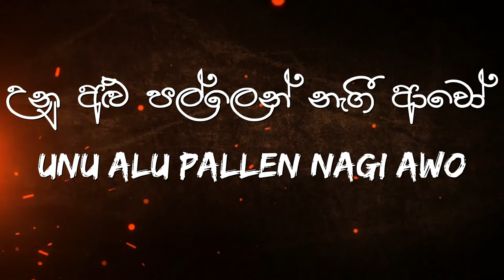Sajitha Anthony - Kaluwara(කළුවර)(Lyrics - english Lyrics)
🎧 Sajitha Anthony - Kaluwara(කළුවර)(Lyrics)

Singer: Sajitha Anthony
Lyrics: Jackson Anthony

🎤 Lyrics:Sajitha Anthony - Kaluwara(කළුවර)
වෙස් තට්ටට උඩින් වරෙන්
අයිලෙ යටින් රිංගා වරෙන්
මේ කප අරගන්ඩ වරෙන්
නාග දරණ ඔඩ්ඩි යස්සනී
මට වින අරගන්ඩ වරෙන්
මල් වියනෙන් බැහැලා වරෙන්
යහන් තලා රූ පරලේ
පහන් නිවමු කීල පන්දමේ
කළුවර... කළු දෙයියෝ
මල්වර... මල් දෙයියෝ
තල මල කපා මල ගොබ හපා
වල උඩ දපා තුලුඅඟ පපා
මට ලේ බොන්න දිය මරු වැල අන්දපිය
කරුවල සංගෙදිය දරු ගැබ වසාපිය
තී මට දැපනෙ වරෝ
මයෙ කීල යස්සනී
වී ඇට විලඳ පරමල් කෑ බවලත්තී
රන් පොට ළමැද කිරි පබුලුවෙ දැවටිච්චී
වංගෙඩි පලන හනුමන්තට රැවටිච්චී
මල්වර රැයේ කළුවර වී ඉපදිච්චී
ඇල ලීලාවේ
මුරුගසං වරුසාවේ
කළුකුමාර දරන මංගල්ලේ
මයෙ පපුව බල
ඇවිලෙන ගින්න බල
තුනුවිල වතුර තුල කිමිදෙනා දාර නාගයා
ලෝදිය කල්කේ වමාරා
මල් යහන් ගිනිලෑවෝ
ඒ ගිනිකඳ බෝවී
ලෝ තුල ලඳුන් බිලි වී
ගිනිකඳු නිවී හලු වී හත්තිලව්වේ
උනු අලු පල්ලෙන් නැගී ආවෝ
කළුවර... කළු දෙයියෝ
මල්වර... මල් දෙයියෝ
Source: Musixmatch
Songwriters: Jackson Anthony / Sajitha Anthony / Omeshka Diaz

Wes tattata udin varen
Naile yatin ringa waren
Me kapa araganna waren
Naga dharani oddi yassani
Mata wina araganna waren
Mal viyanen bahaha waren
Yahan thala ru parale
Pahan niwamu keela pandame

Kaluwara… kalu deiyo
Malwara… mal deiyo

(Thala mala kapa goba hapa
Wala uda dama thulu aga papa) //
(Mata le bonda diya Maruwala andapiya
Karuwala sangediya Daru gaba wasapiya) //

Thi mata dapane waro maye keela yassani
Wee ata wilanda paramal ka bawalaththi
Ran pota lamada kiri pabaluwe dawatichchi
Wangedi palana hanumanthata rawatichchi
Malwara raye kaluwara wi ipadichchi
Ala leelawe murugasan warusawe
Kalukumara darana mangalle
Maye papuwa bala
Awilena ginna bala
Thunuwila wathura thula
Kimidena
Daara nagaya
Lodiya kälke wamara
Mal yahan ginilawo
E ginikanda bowi
Lo thula landun bili wi
Ginikandu niwi halu wi
Hathilawwe
Unu alu pallen nagi awo
Kaluwara… kalu deiyo
Malwara… mal deiyo